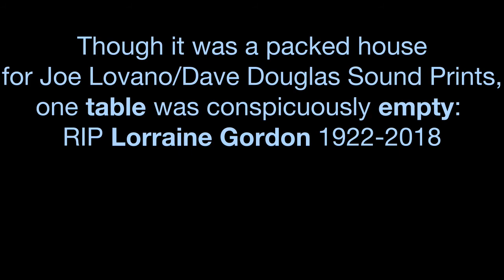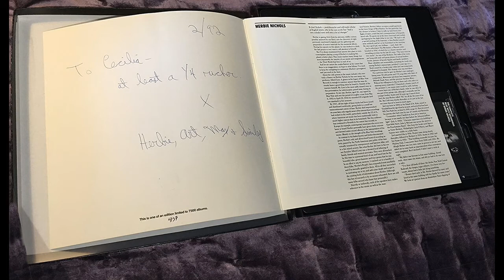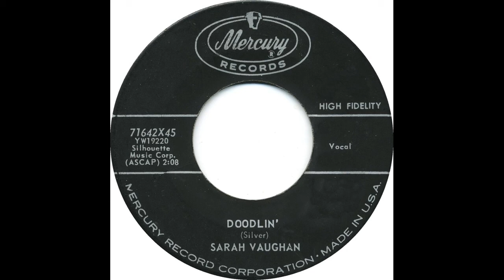Three Voice Messages: Lorraine Gordon; Roswell Rudd; Annie Ross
Phone voice messages from jazz legends: Annie Ross, Roswell Rudd and Lorraine Gordon.